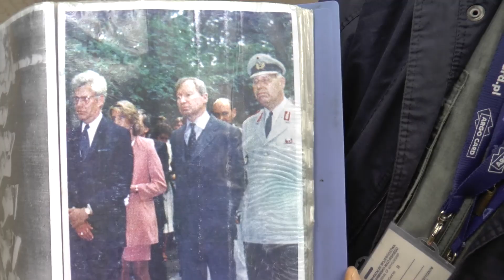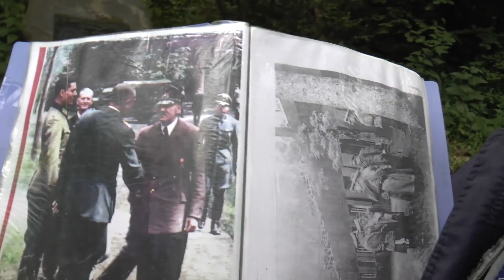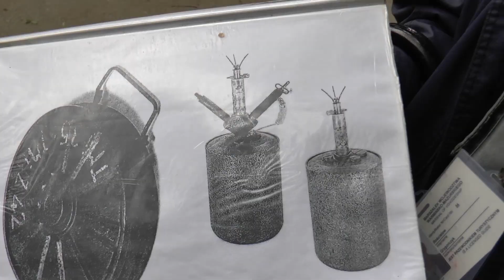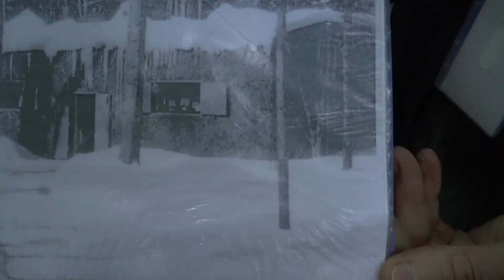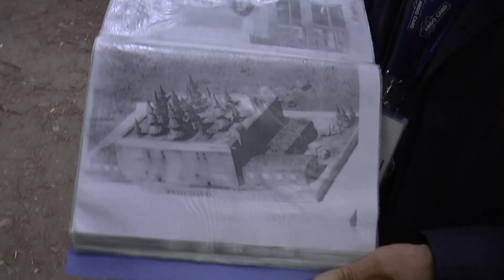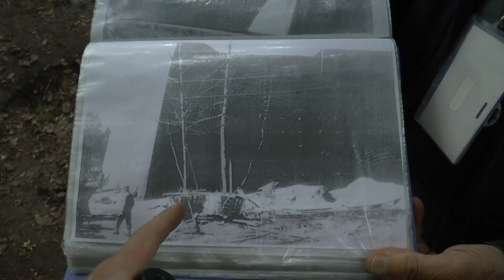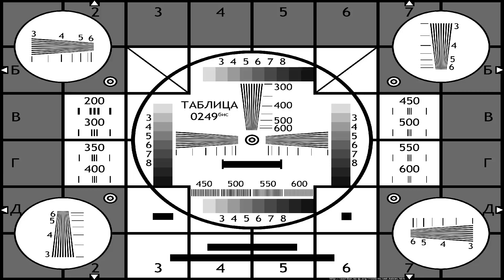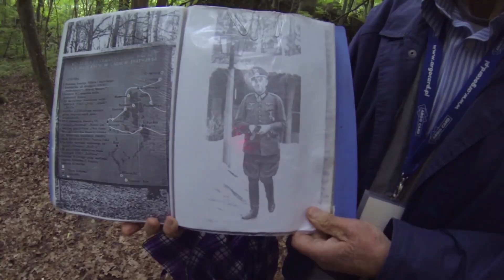Сталк с МШ. Ставка Гитлера «Волчье логово» / Main Hitler's Headquarters «Wolfsshanze»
Главная ставка Гитлера. Здесь он жил, отсюда он и его приближённые руководили ходом войны. Здесь на него было совершенно покушение.